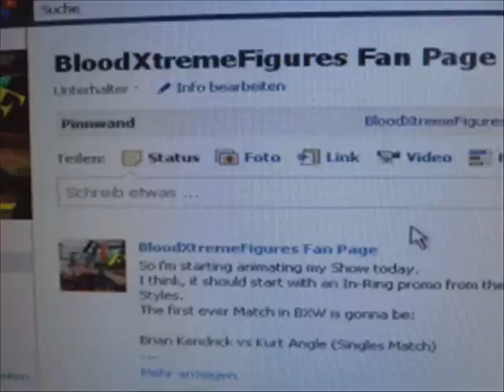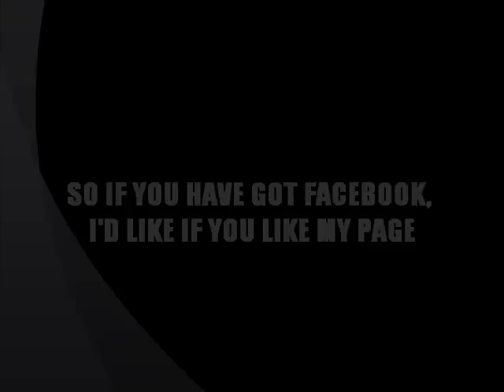BXW - BloodXtremeFigures Facebook FanPage Commercial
I know I know I know, 2 videos in 1 day.
I really must love you ._.